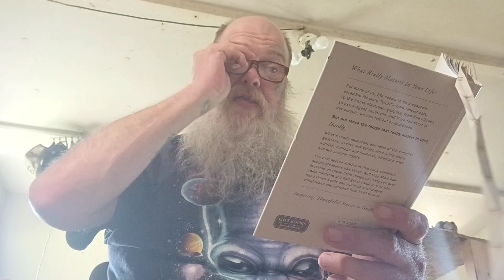50 things that really matter. Kindness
May all who watches this be blessed on whatever day you came here to see the video. Ditto=I love you